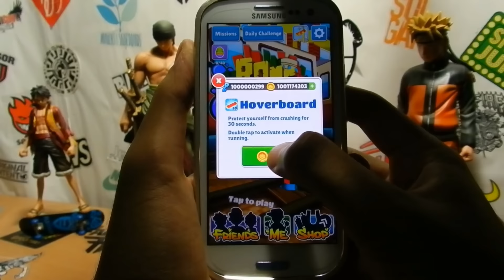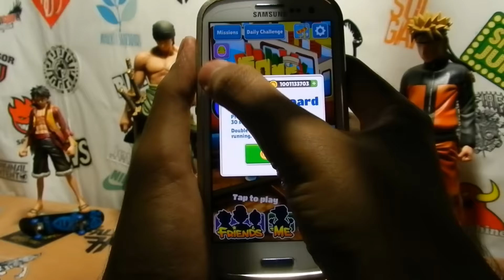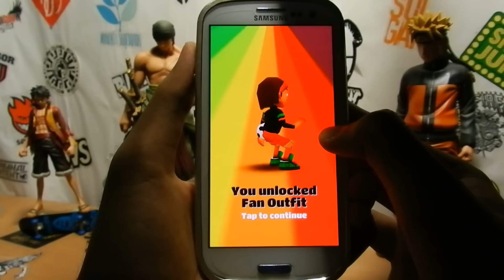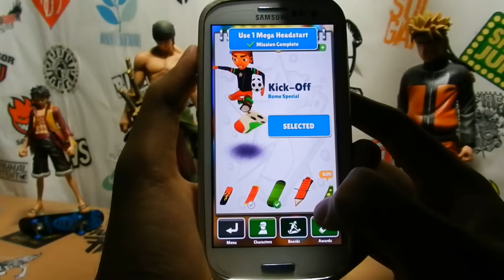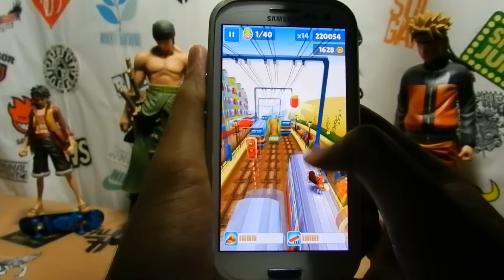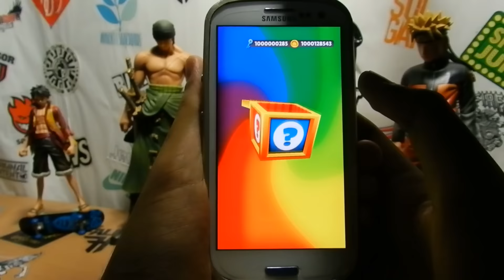Subway Surfers: Rome - Samsung Galaxy S3 Gameplay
► Gameplay #2

~Subway Surfers: Rome (2014)

► Game Info
Travel to spectacular Rome with the Subway Surfers World Tour. Reach goals and win amazing Spray Can Awards. Race the beautiful Subway with Roberto, the Italian scooter kid. Search for colourful eggs in the Weekly Hunts and win great prizes. Add the Kick-Off board, and new Outfits for Roberto and Zoe, to your collection.

► Game Review
Another revisit which is dissapointing. I don't know what to say. They probably want the game to go downhill.
Rating: 7/10

Kik: pharmit

~Pharmit24